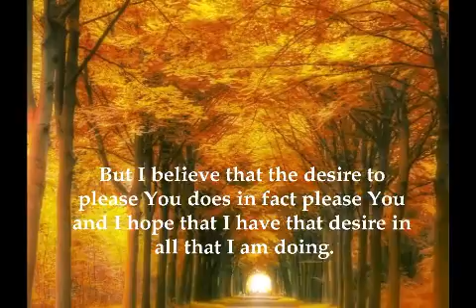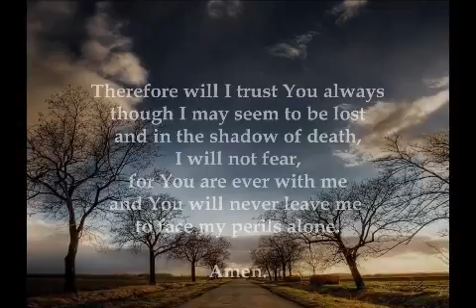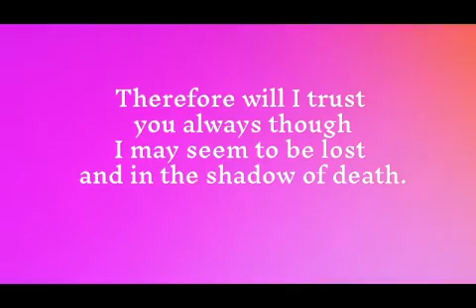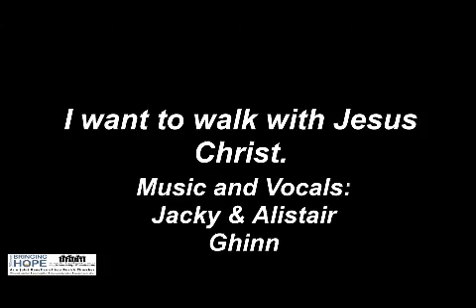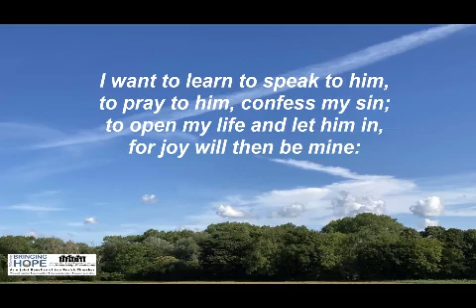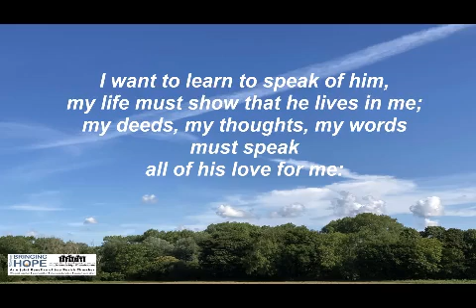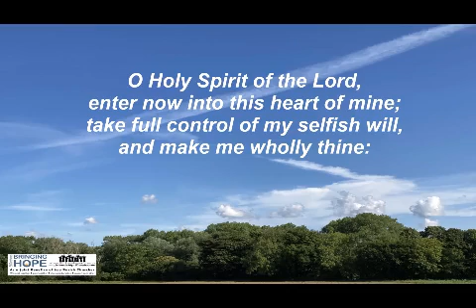MiddayPrayer Thursday 15 April 2021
Today's midday prayer is made up by combining some thoughts and prayers of Thomas Merton, ending with Ï want to walk with Jesus Christ.  Links are: